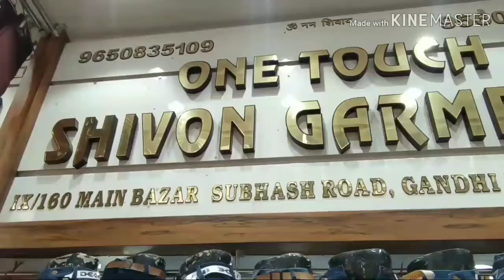कम से कम दाम में ज्यादा मुनाफा कमाए। नौकरी छोड़े अपना बिज़नेस स्टार्ट करे,जीन्स और शर्ट का बिज़नेस करे।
जब तक आप अपनी समस्याओं एंव कठिनाइयों की वजह दूसरों को मानते है, तब तक आप अपनी समस्याओं एंव कठिनाइयों को मिटा नहीं सकते| भीड़ हमेशा उस रास्ते पर चलती है जो रास्ता आसान लगता है, लेकिन इसका मतलब यह नहीं की भीड़ हमेशा सही रास्ते पर चलती है| अपने रास्ते खुद चुनिए क्योंकि आपको आपसे बेहतर और कोई नहीं जानता|

To be successful, you have to use each day as an opportunity to improve, to be better, to get a little bit closer to your goals. It might sound like a lot of work—and with a busy schedule, next to impossible. But the best part is, the more you accomplish, the more you’ll want to do, the higher you’ll want to reach. So as long as you have the hunger for success, you will always have the power within you to achieve it.

ADDRESS – IX/160 ,सुभाष रोड ,नियर राम मंदिर ,गांधीनगर, दिल्ली-110031 ONE TUCH NEAR METRO STATION SASHTRY PARK my locetion
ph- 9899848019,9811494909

create by one touch

creator-Surya Goswami
 owner- RAVI SHARMA